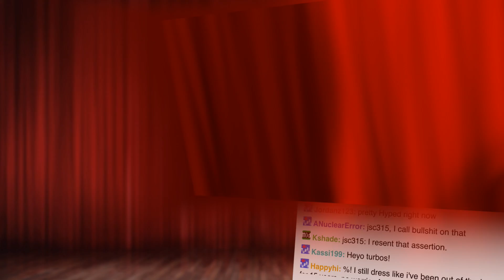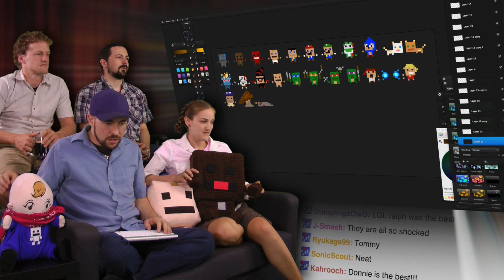BIG SHOW ANNOUNCEMENTS! - Post PAX Prime 2014 Show and Trailer